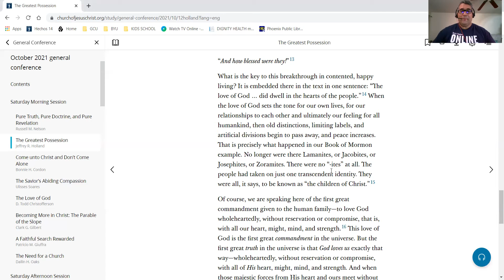Week 4 Spiritual Message